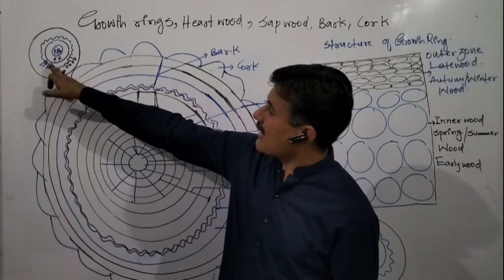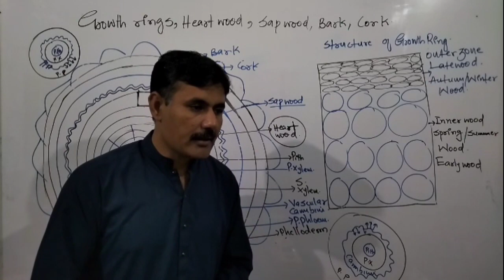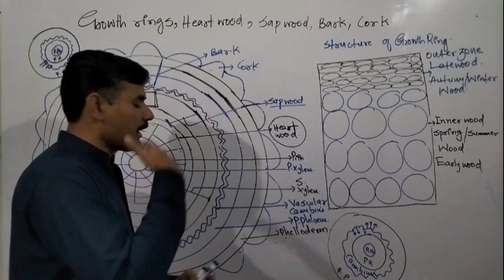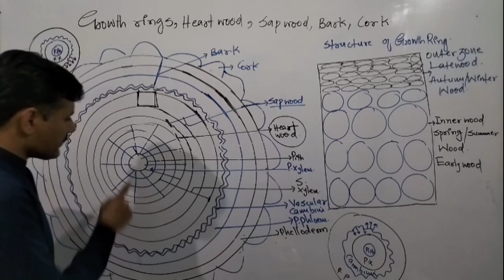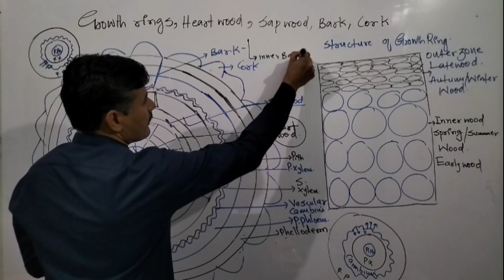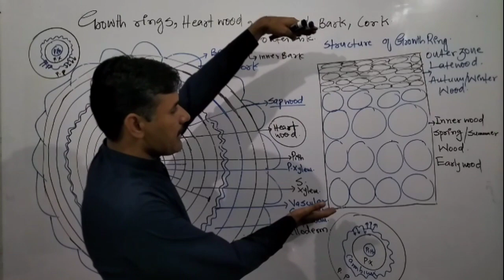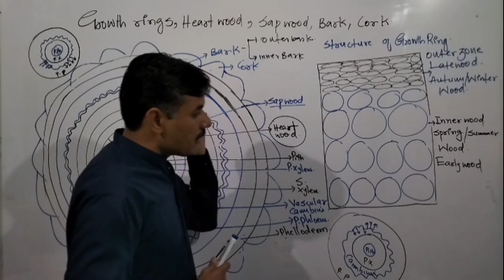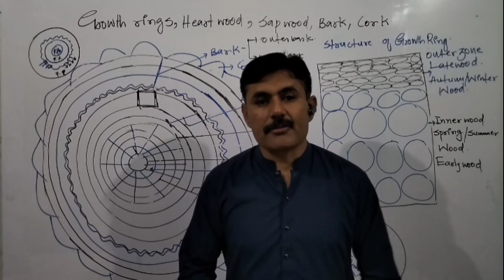Growth Rings: Heart & sap wood| Class XII | Support & Locomotion